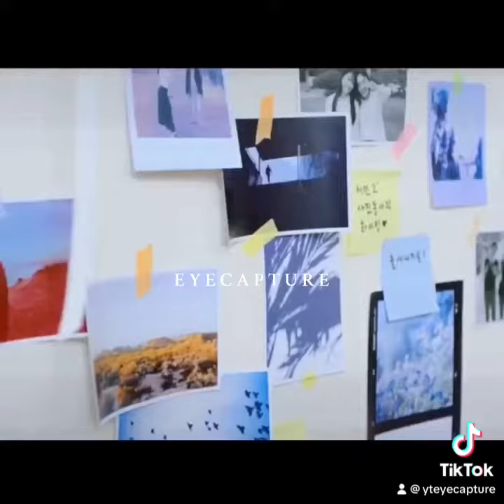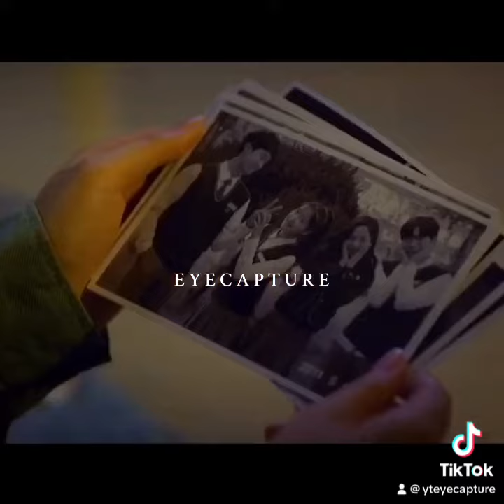He died on her birthday | Blue Birthday